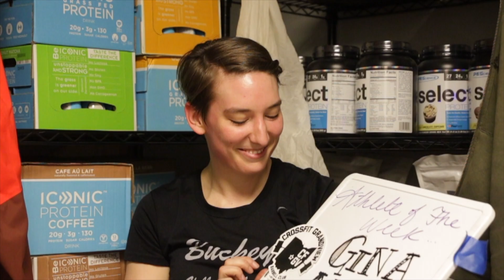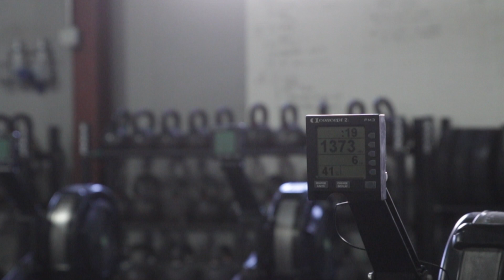Athlete of the Week - Gina Minot